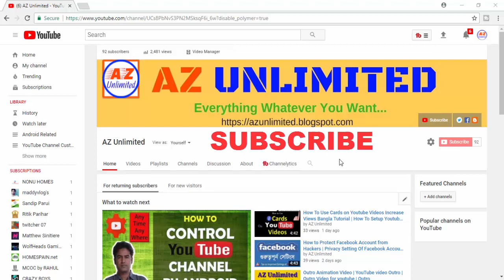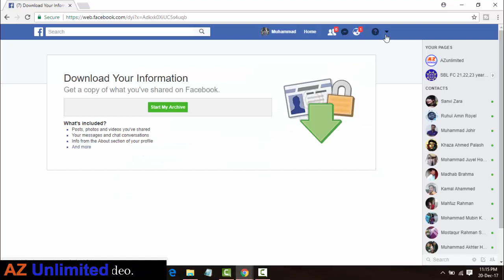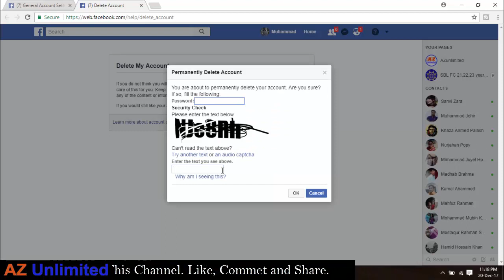How To Delete Facebook Account Permanently | Deactivate Facebook Account | Bangla Tutorial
Dear Viewers
In this video i am going to show how to permanently delete your Facebook account, as well as backup a copy of everything on your Facebook,
or just temporarily deactivate your profile account. Please enjoy full video so that you can get all information.

So that you can get all my new youtube videos instantly.